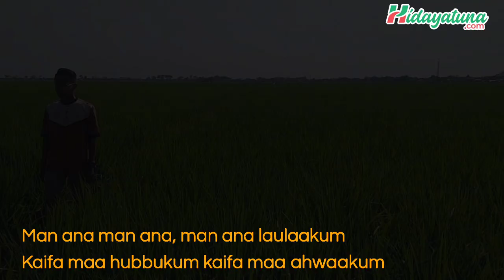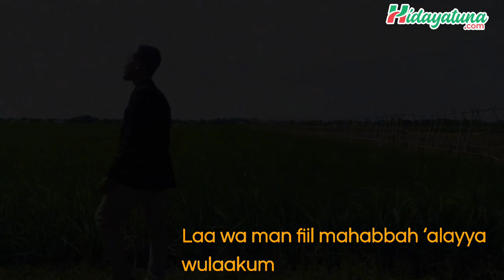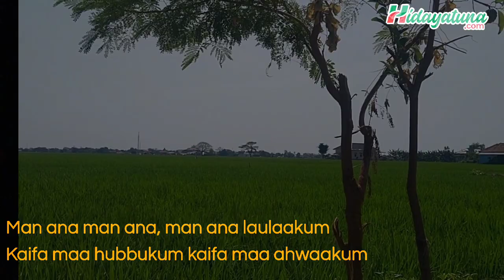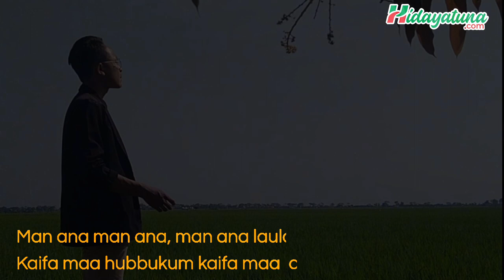Man Ana Cover by Ahmad Alan Fathurahman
Dukung  “Ahmad Alan Fathurahman” Agar menjadi Pemenang, caranya sangat mudah. .